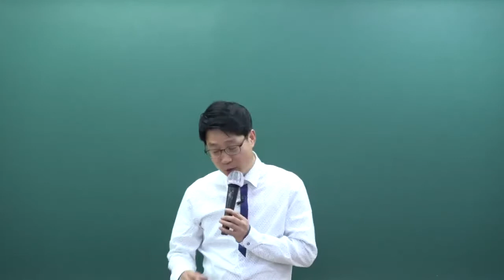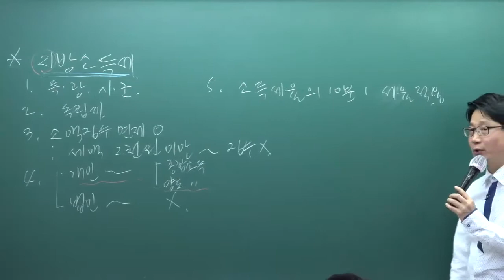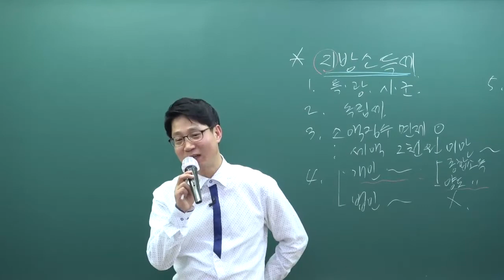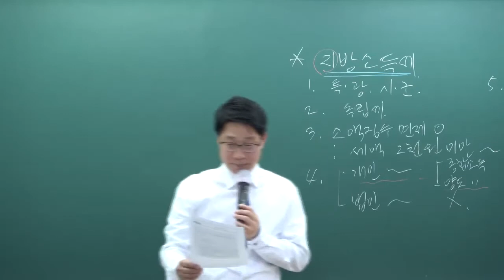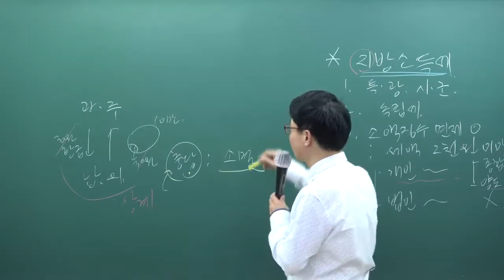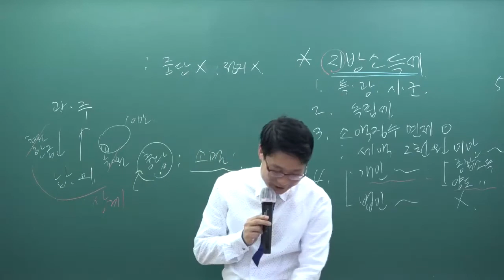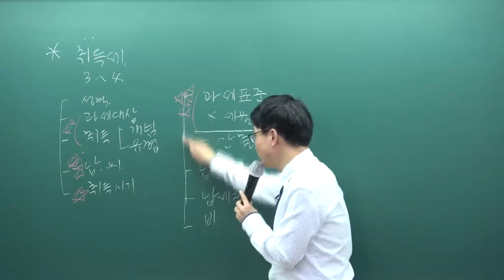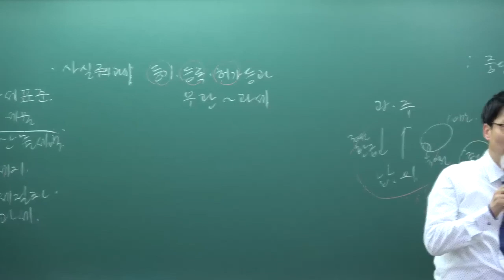[패스랩] 공인중개사 자격증 시험 무료 동영상 부동산세법 [심화이론 강성규 4강 납세의무의 소멸 (p.35~)]